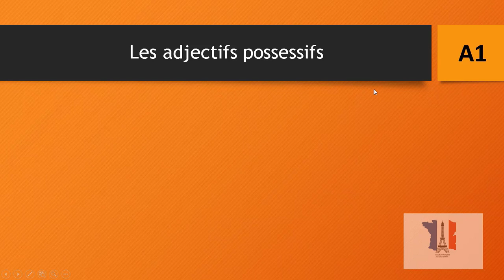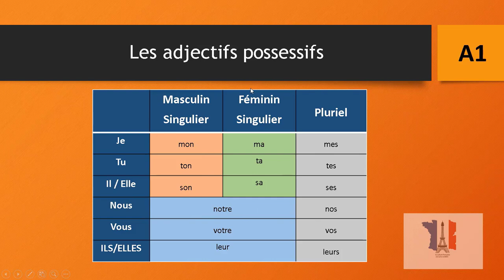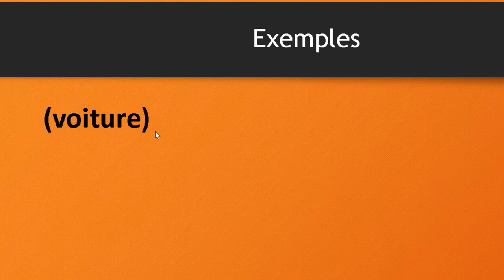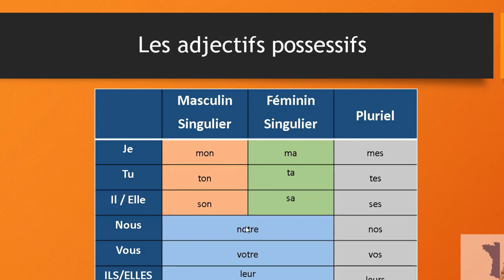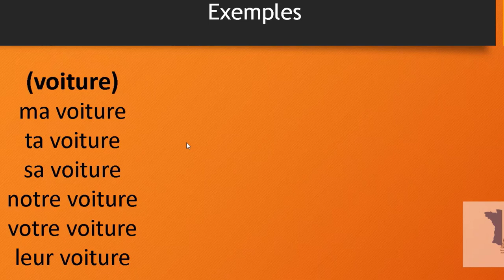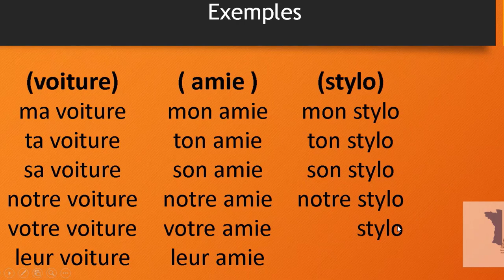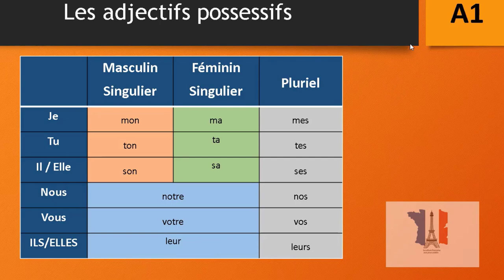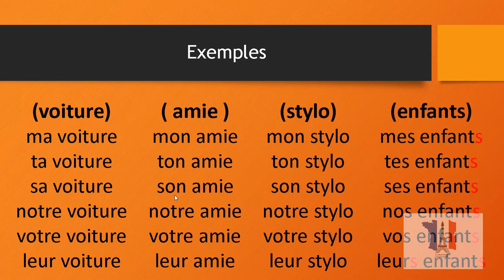تعلم اللغة الفرنسية للمبتدئين الدرس الثالث صفات الملكية les adjectifs possessifs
تحميل جدول صفات الملكية les adjectifs possessifs على صيغة PDF

الدرس الثالث
صفات الملكية
 les adjectifs possessifs

الدرس الرابع بسلسة تعلم اللغة الفرنسية للمبتدئين
تعلم الفرنسية من الصفر
الفرنسية من الصفر
تعلم الفرنسية باسهل طريقة
الفرنسية صارت اسهل معنا